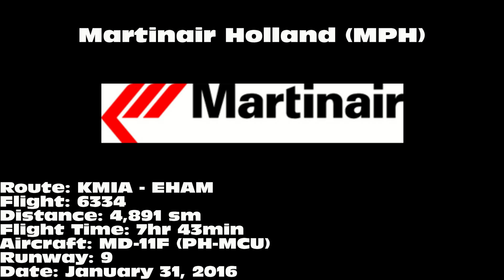Martinair Holland MD-11F [PH-MCU]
Martinair Holland MD-11F departing on 9 from Miami International Airport (MIA) on January 31, 2016